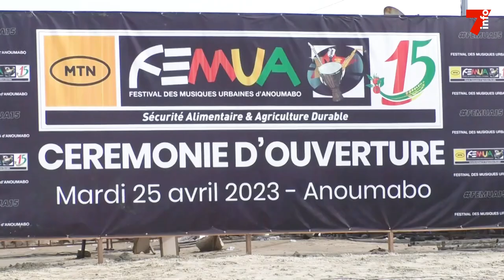Culture : lancement de la 15è édition du Femua